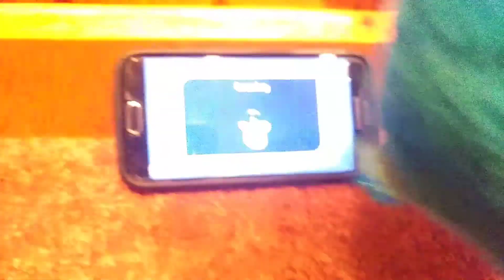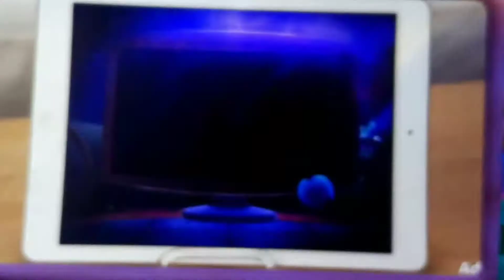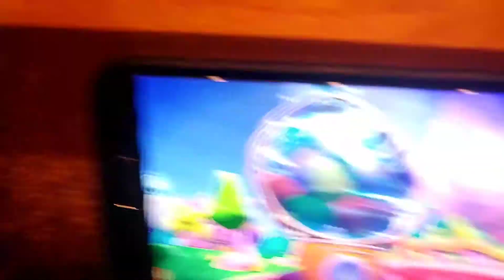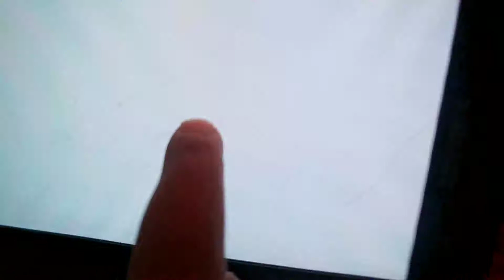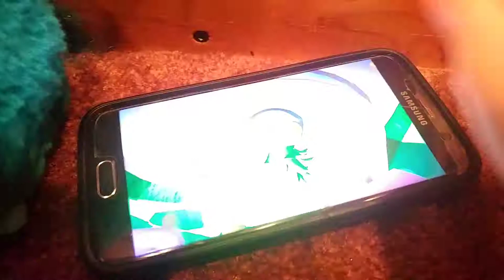Furby connect world app!!!!! YAY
More